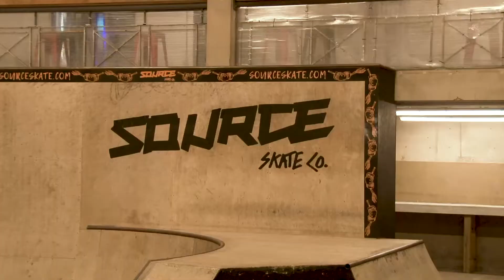£1066 Welcome Event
Highlights from our £1066 Welcome Event at The Source Park in Hastings, featuring East Sussex transition madness from Lola Tambling, Sam Beckett, Jack Wallbridge, Miriam Nelson, Lilly Strachan, Olive Newman, Akin Hendricks, Jordan Thackeray, Dannie Carlsen, Diggs English, Rio O'Byrne, George O'Neill, Frankie Lanni, Jonas Bunger, Harry While, Tay Cunningham, Rupert Candy, Greg Nowik and many more!

Edit:
Jude Harrison

Filmers:
Jude Harrison
Andrew Anderton
Tom Pickard

Cover Shot:
Akim Hendricke shot by Griff